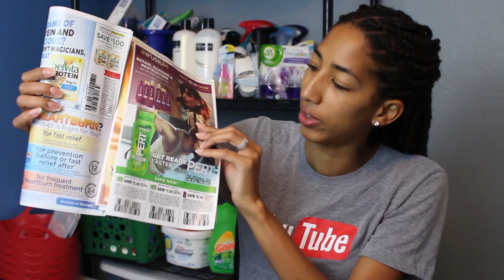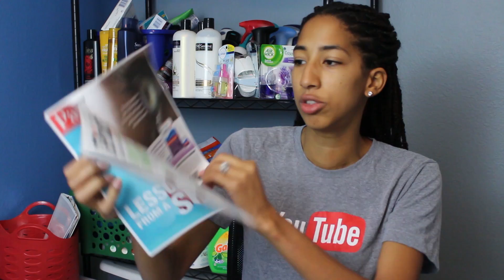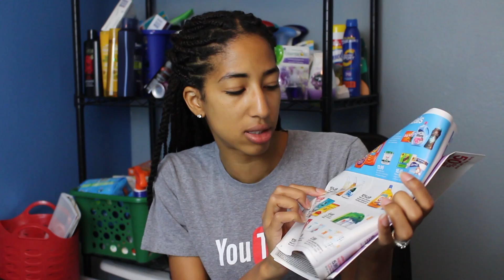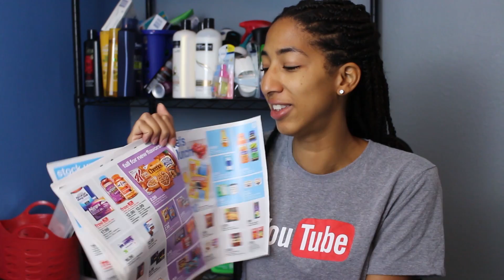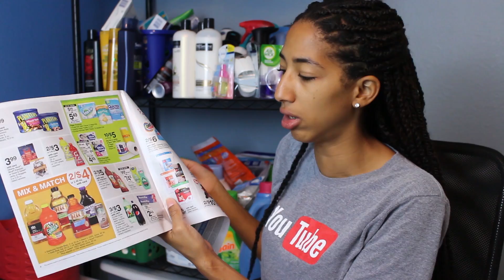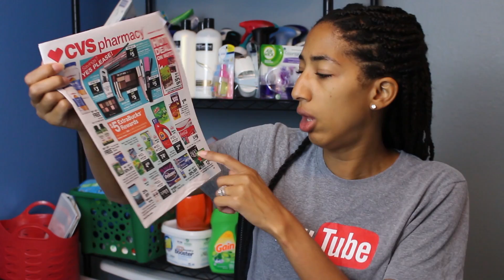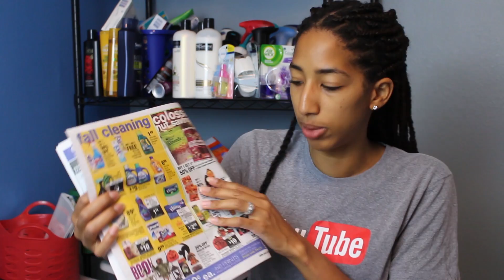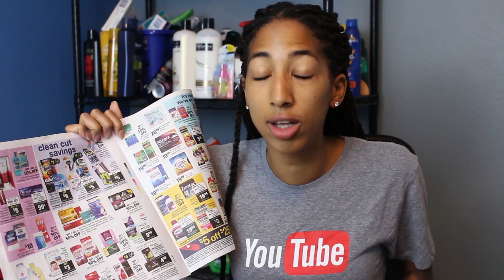Coupon Deals & Inserts: Target, CVS & Walgreens (9/17-9/23/17)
Today's new coupon inserts and hot deals at Target, CVS and Walgreens.

DaraLovesCoupons (Dara Williams)